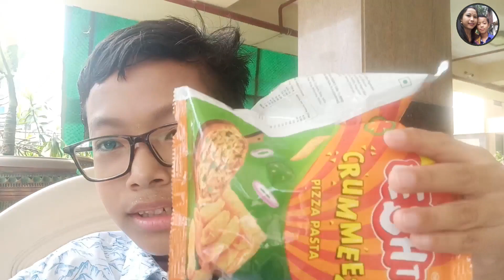दिल्लीनि आमथिसुवा फालिनायाव थांदोंमोन ॥ Amthisuwa Celebration at Delhi || Nilesh Boro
दिल्लीनि आमथिसुवा फालिनायाव थांदोंमोन ॥  दिल्लीयाव आमथिसुवा फोरबो ॥ Amthisuwa Celebration at Delhi || Nilesh Boro  @nileshboro

Amathisuwa festival celebration in Delhi,  Delhi Amthisuwa , Amthisua at Delhi

This video is about the Amthisuwa festival celebration at Delhi Bodoland Bhavan on 27 June 2023.

Recording Media: Redmi Note 8 smart phone

Nilesh Boro @nileshboro